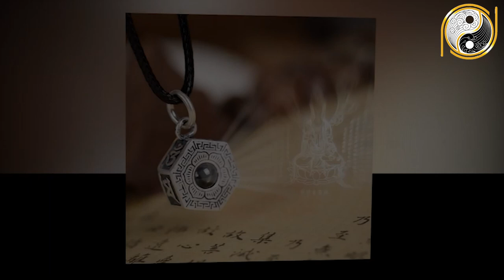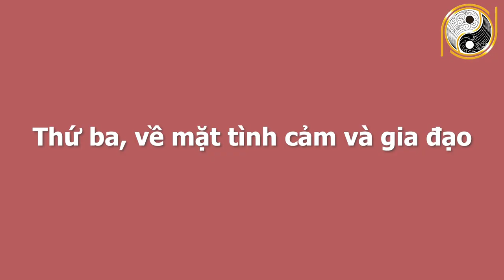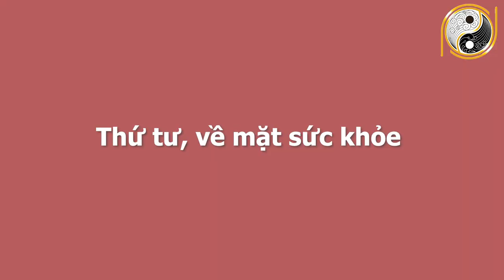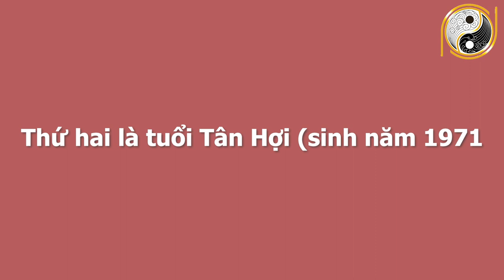Xem Tử Vi Tuổi Hợi Tháng 4 Âm Lịch May Mắn Ngút Ngàn, ĐỔI ĐỜI THÀNH TỶ PHÚ, Tiền Vàng Đầy Két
01. Linh phù giải hạn
02. Hồ lô hóa giải Ngũ Hoàng
03. Mai Hoa Phú Quý
04. Gương bát quái tinh cầu
05. Kim bài thái tuế 2023
06. Vòng tam hợp Dần Ngọ Tuất
07. Vòng tam hợp Thân Tý Thìn
08. Vòng tam hợp Hợi Mão Mùi
09. Vòng Tam Hợp Tỵ Dậu Sửu
10. Bát bảo tâm kinh
11. Minh Quang pháp bảo cầu
12. Minh Quang pháp bảo lục giác
13. Tỳ Hưu Lộc Tài (Đồng)
14. Tỳ Hưu Khai Vận ( Bạch Ngọc)
15. Bách Niên Tụ Tài ( tụ tài lộc)
16. Song long ngọc ấn ( ấn thăng quan)
17. Kim bài ngũ Lộ Thần Tài
18. Hồ lô bình an ( treo xe)
19. Móc khóa văn xương
20. Ống bút văn xương gỗ đào
21. Bút văn xương gỗ đào
22. Bút văn xương gỗ đào nhỏ
23. Hoa mai kim tiền ( mạ vàng )
24. Các vật phẩm phong thủy khác Xem Tử Vi Tuổi Hợi Tháng 4 Âm Lịch May Mắn Ngút Ngàn, ĐỔI ĐỜI THÀNH TỶ PHÚ, Tiền Vàng Đầy Két.
Quý vị thân mến trong năm 2021, tuổi Hợi không bị ảnh hưởng nhiều của Thái Tuế, có thể nói năm Tân Sửu là năm bình ổn của con giáp. Chính vì điều này mà gây ra nhiều bất lợi cho người tuổi Hợi trong năm Tân Sửu. Trong chương trình ngày hôm nay Phong Thủy Gia Cát sẽ chia sẻ với quý vị về vận hạn, hung cát cũng như mọi khó khăn, thuận lợi của người tuổi Hợi trong 6 tháng cuối năm Tân Sửu. Cụ thể hơn thông qua tử vi trong thời điểm này, tuổi Hợi sẽ biết được cuộc sống có những thay đổi như thế nào với năm trước? Liệu có điều gì tốt sẽ xảy đến hay là không? Xin mời quý vị và các bạn cùng theo dõi chương trình ngày hôm nay nhé!